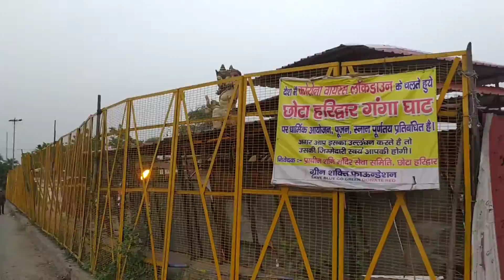जय मां गंगा जी छोटा हरिद्वार